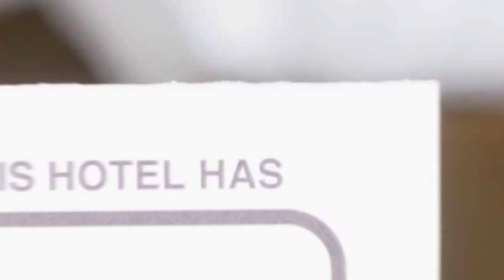Seasons Apartment hotel review | Hotels in Brasov | Romanian Hotels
Seasons Apartment hotel video review. Hotels in Brasov, european 3 stars hotels.